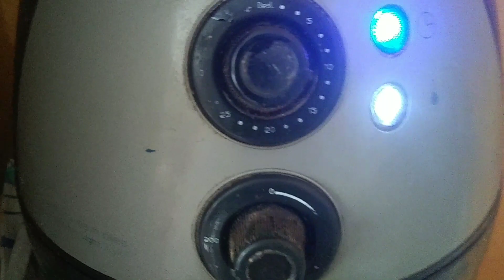Bolinho de cebola no Airfryer saudável.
Oi amigos hoje vou fazer bolinho de cebola no Airfryer, leva poucos minutos é bem saudável.
    ingredientes:
1 e meia xícara de farinha de trigo
1 a 2 cebolas cortadas bem pequeno os pedacinhos.
tempero verde
1 xícara de leite o que for necessário .
1 a 2 ovos depende a quantidade de farinha.
sal a gosto, alho, pimenta e orégano.Pode usar o tempero pronto eu usei fica delicioso

Modo de fazer :
Mistura todos os ingredientes num pirex , vai colocando o leite aos poucos até a massa ficar consistentes  .
fazer bolinhos ou bolinhas com a mão.
colocar os bolinhos dentro da cestinha da fritadeira sem óleo.
os bolinhos deve ser colocado não muito próximo.
Aquecer a 200 graus e deixar 10 minuto e depois virar e deixar mais 10 minutos.
Retirar e bom apetite